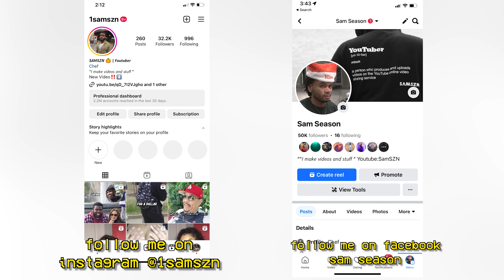Giving Out Rose Toys on Valentines Day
Songs in video:
Candy Shop - 50 Cent
Ryder Music - 50 Cent

Sub count: 16,809 (for me to go back and look)